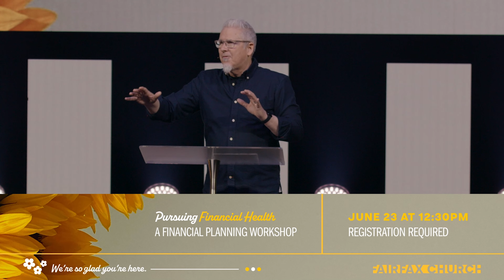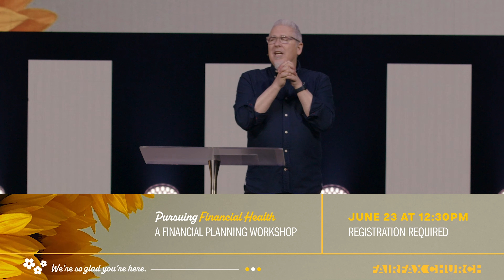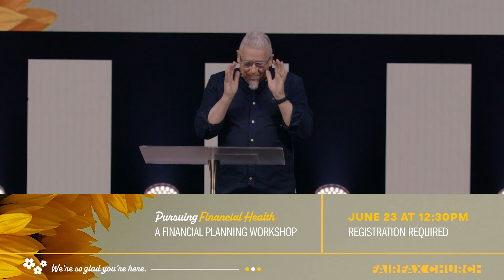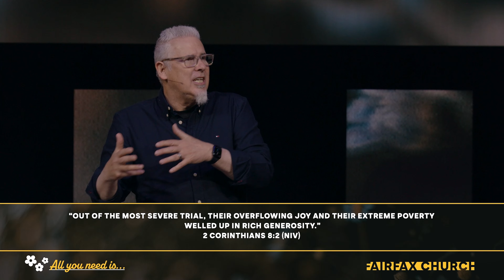ALL YOU NEED IS...A JOYFUL HABIT OF GENEROSITY - Rod Stafford, Fairfax Church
Service Times: in person and live 9:15AM + 11:00AM EST Sundays, online at 5PM EST

FOLLOW FAIRFAX CHURCH —
Fairfax en Español:  @fairfaxespanol